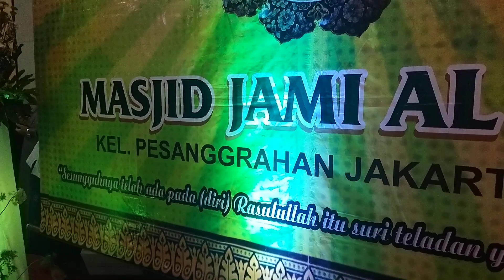Peringatan Maulid Nabi besar Muhammad S.A.W 1443 H l Masjid AL- JIHAD Pesanggrahan Jaksel 22-09-2021